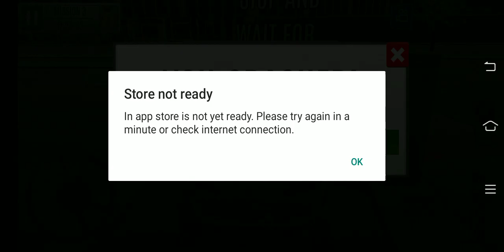Multi Level 7 Car Parking Simulator #1 Yo Games